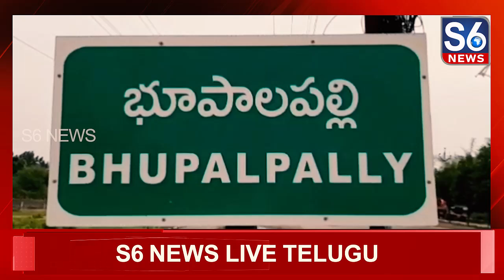గత BRS ప్రభుత్వంపై మండిపడ్డ కాంగ్రెస్ మంత్రులు | Bhupalpalli | S6 News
భూపాలపల్లి జిల్లాలో ఇండస్ట్రియల్ కారిడార్ శంకుస్థాపనకు విచ్చేసిన సందర్భంగా మంత్రులు శ్రీధర్ బాబు, సీతక్క, పొంగులేటి గత బిఆర్ఎస్ ప్రభుత్వంపై మండిపడ్డారు.// గత బిఆర్ఎస్ ప్రభుత్వంలో ఒక్క ఉద్యోగం కూడా ఇవ్వలేదని ఆనాటి వైయస్సార్ ప్రభుత్వం మాదిరిగానే ఇప్పుడు కాంగ్రెస్ ప్రభుత్వం మాట తప్పకుండా ప్రజలకు ఇచ్చిన హామీలు అమలు చేస్తున్నామని మంత్రి సీతక్క అన్నారు.// ఇదే క్రమంలో గత ప్రభుత్వంలో ప్రజలను నమ్మించి డబుల్ బెడ్ రూమ్ లు ఇస్తామని మోసం చేశారని, ఒక్క కేసీఆర్ నియోజకవర్గంలోని కొందరికి మాత్రమే డబుల్ బెడ్ రూములు అందించారని. రానున్న రోజుల్లో రాష్ట్ర వ్యాప్తంగా నాలుగు లక్షల 50 వేల ఇందిరమ్మ ఇళ్లను నిర్మించేలా ప్రణాళిక రూపొందించామని పొంగులేటి శ్రీనివాస్ రెడ్డి తెలిపారు.//

S6 News stands for Next Generation TV. S6 News is a 24/7 Telugu News Channel in Telugu States, was Established in 2006 under ACHALA MEDIA TELEVISION Pvt Ltd. Known for its Unbiased News Coverage, it holds a Prominent Position among Telugu News Channels. As a Leading News Channel across Telugu Diasporas all over the Telugu States, We have Special Reporters in Every Constituency. S6 News Stands Out with its Strong Editorial and High Reporting Standards. Our YouTube Channel brings you Specially Selected Clips from the Most Trusted News Source.